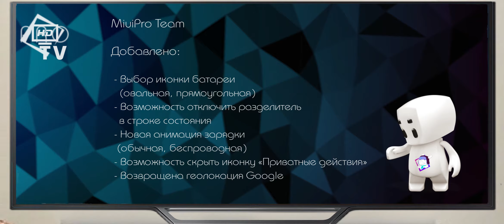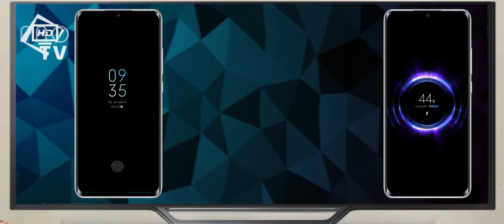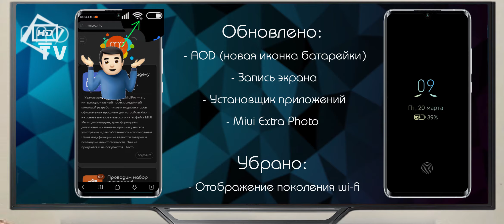MiuiPro 20.3.19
Уважаемые пользователи, команда MiuiPro рада представить вам предварительный список изменений еженедельной сборки MIUI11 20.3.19!
Данный список может быть скорректирован за время проведения тестов и отличаться от финального результата.